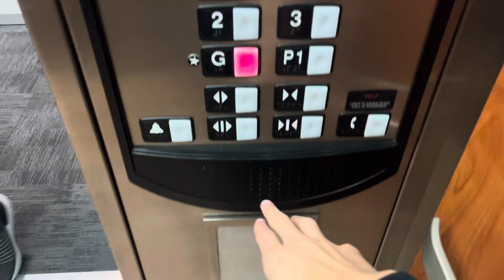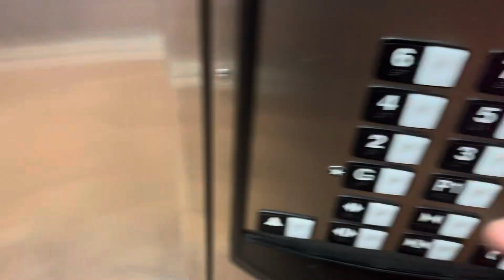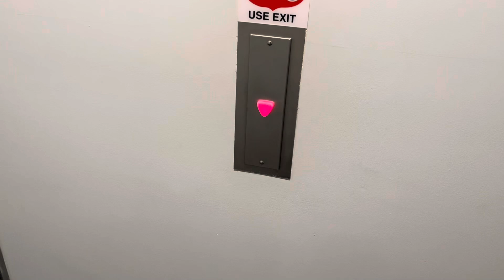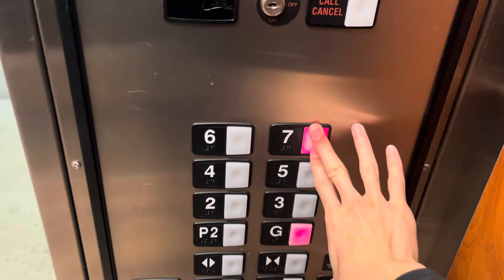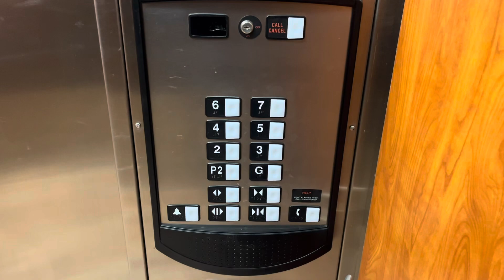Schindler 400A Traction elevator in Chicago IL